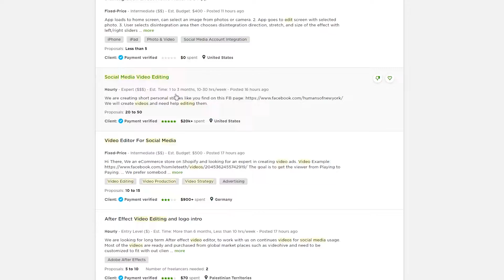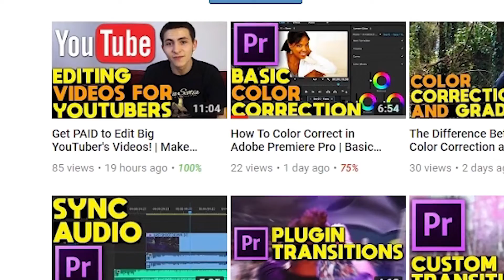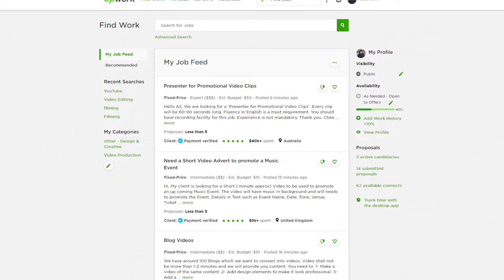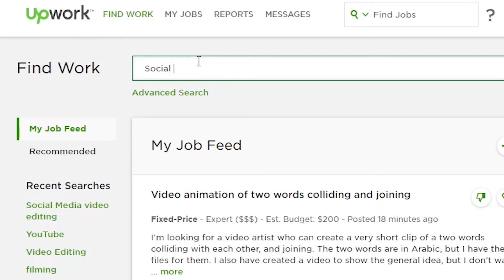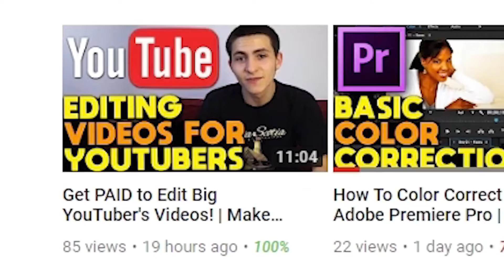How to make money online using Social Media Videos!!!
In this video you will get to know how to make money online using Social Media Videos!!! Learn these tips and start to make money online!!!